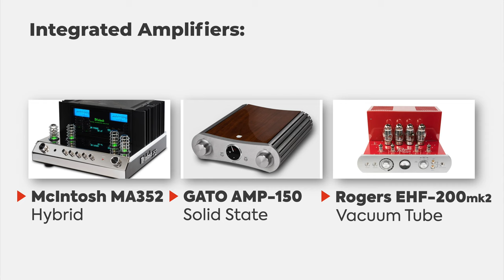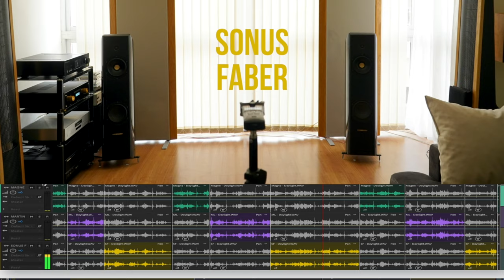INTEGRATED AMPS WAR - McIntosh vs GATO vs ROGERS USA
INTEGRATED AMPS WAR

Sound test:
McIntosh MA352 (Hybrid)
GATO AMP-150 (Solid State)
Rogers USA EFH-200 mk2 (Vacuum Tube)

Speakers: KHARMA GRAND CERAMIQUE ENIGMA
Source: Oppo UDP205
AC Regenerator/filter: PS Audio PowerPlant P12

Recording device: Zoom H1N stereo mic (Raw material)

Happy listening!